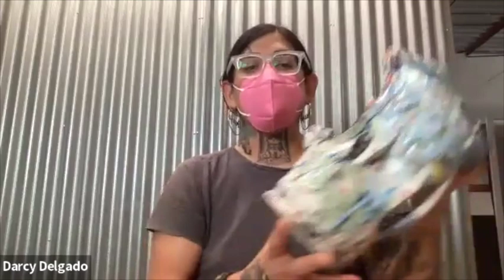Darcy Delgado: American Pottery Festival 2022 Artist Talk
Hear Darcy talk about herself, her practice, and what she was working on in this artist talk from September 2022. This talk took place in conjunction with American Pottery Festival, where Darcy Delgado was a featured artist. This talk occurred Thursday, September 1, 2022. Darcy will participating in 2023's APF as well!

About American Pottery Festival
The American Pottery Festival is Northern Clay Center’s annual fundraiser. All contributions support NCC’s mission of advancement of the ceramic arts for artists, learners, and the community through education, exhibitions, scholarships, and grant programs. It serves as a mindfully-forged platform to bring together makers, clay lovers, learners, collectors, and simply the curious, to play and be inspired.